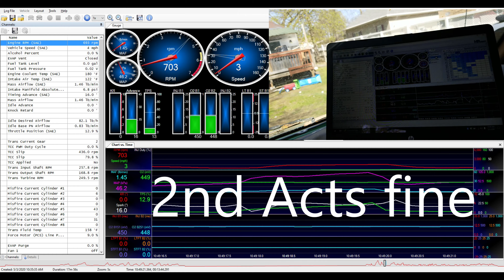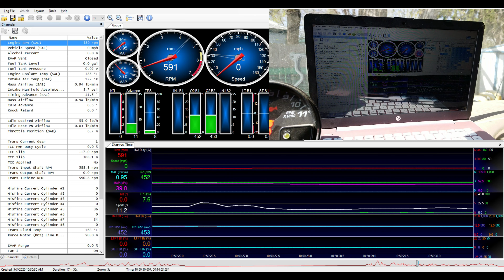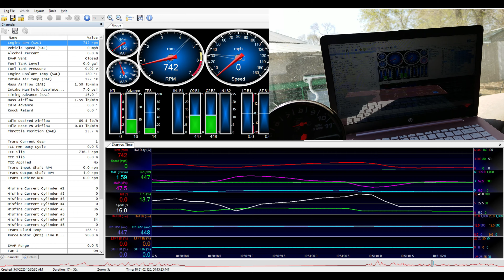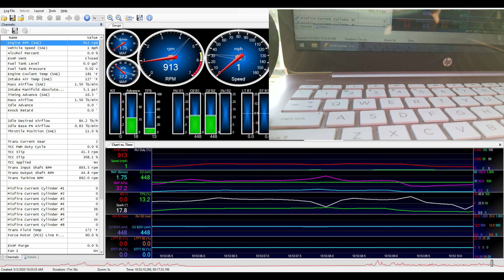Well It Looks Like It's Coming Back Out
Merch Merch Only Fans Merch
Reverse isn't engaging fully, Jumpy
No 1st or 3rd
2nd and 4th work

Parts Used:
Drilled Pump
Drilled Valve Body
Sonnax 34994-02K
Sonnax 34200-47K
Transgo Shift Kit Includes Boost Valve (SK4L80E)
GM88SS-4L80E TORQUE CONVERTER 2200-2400 STALL

Xbox - LS2 Chevy Astro
Steam - ls2chevyastro